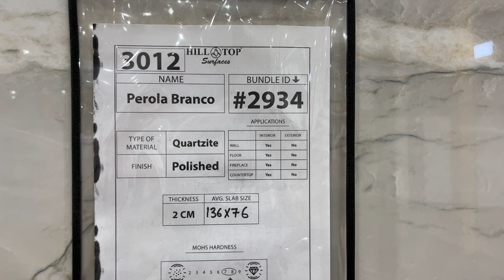2 cm Perola Branco Quartzite Polished BL 2934 - 3012 Hilltop Surfaces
Perola Branco Quartzite on polished finish. For indoor and outdoor applications, for home renovations or new home projects. This natural stone's strength and resistance to heat, scratches, and stains make it ideal for high-traffic areas such as kitchen countertops and bathroom vanities.